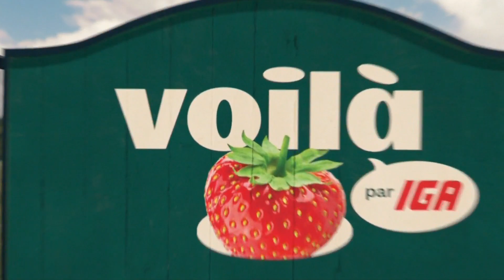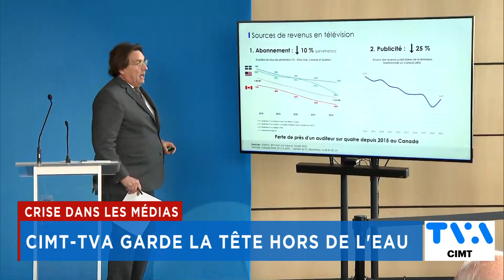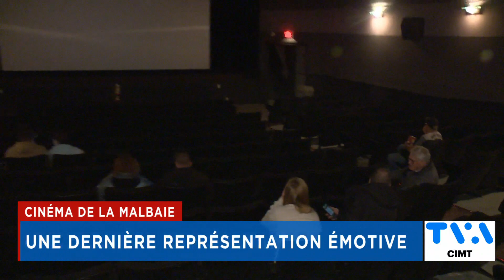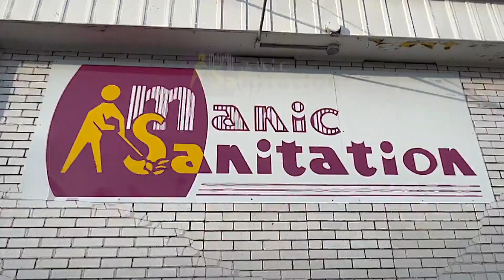TVA Nouvelles CIMT 12h 3 novembre 2023